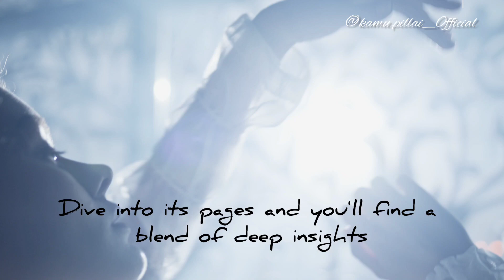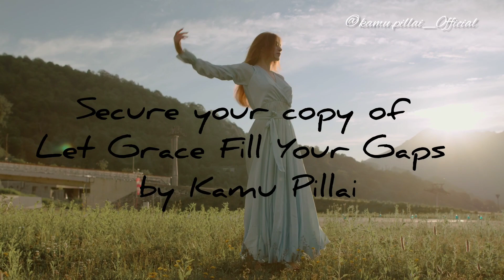DISCOVER THE POWER OF GRACE AND THE TRANSFORMATION IT CAN BRING || MY SHELF LIBRARY📚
🎶 Experience the soul-soothing melodies of Kamu pillai in "Let Grace Fill Your Gaps." 🎵 This beautiful composition will take you on a journey of healing and inspiration. Let the music wash over you and fill your heart with grace. Don't miss this incredible musical experience! 🌟

Grab your copies now on amazon/flipkart and the notion press!🎉🫂